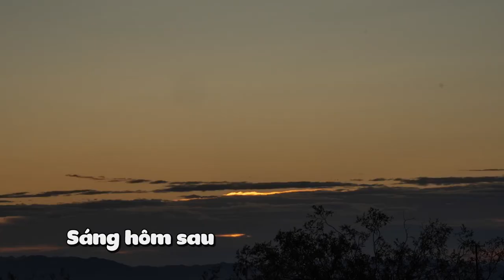CUỘC SỐNG GIA ĐÌNH THU THUỶ-KINNGUYỄN THAY ĐỔI THẾ NÀO KHI LANA XUẤT HIỆN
© Bản quyền thuộc về Thu Thủy
© Copyright by Thu Thuy ☞ Do not Reup